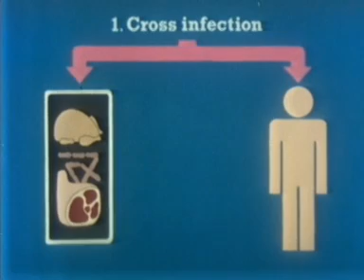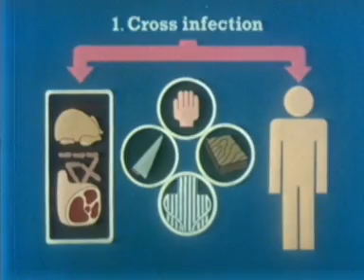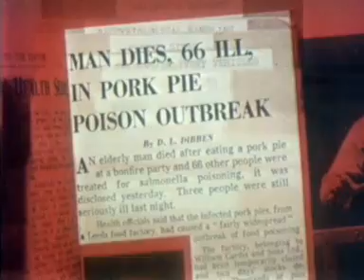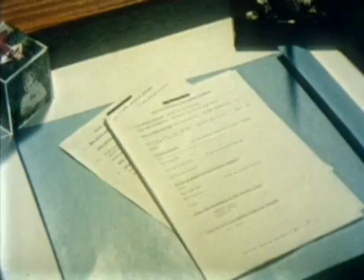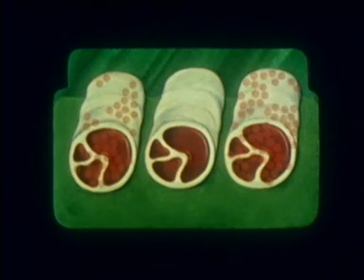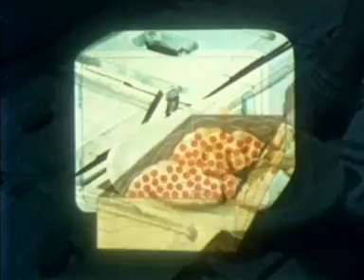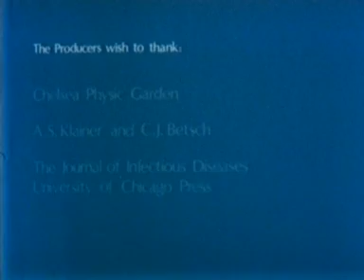The germ who came to dinner (1978) Pt. 3 of 3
The daily menace from some of nature's tiniest tyrants - food bacteria - is the theme of this film on hygiene. This video was made from material preserved by the BFI National Archive.